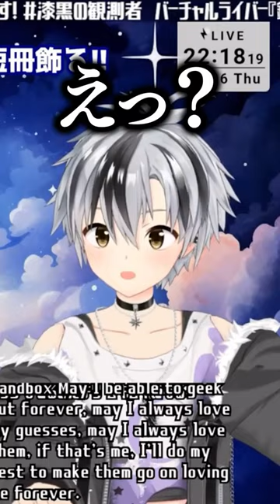勝、激怒 【鈴木勝/にじさんじ】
元配信はこちら

◆切り抜き編集◆
horensou☪さん @horensou
（有難うございます！）
༒活動༒
にじさんじ所属バーチャルライバー、漆黒の捕食者D.E. こと鈴木勝です。
バーチャル中学二年生の男です。
I'm Masaru Suzuki- A.K.A., "The Darkness Eater", or in short, "D.E."! A Virtual YouTuber from NIJISANJI!
I'm a virtual schoolboy in my 2nd year of middle school.
༒お世話になっております༒（敬称略）
その他クレジット不要・商用利用可素材配布サイト
༒リンク༒
メディアミックス作品『Lie:verse Liars』、コミックアライブ、MF文庫Jなどで連載中！
鈴木勝は須賀結城役で出演してます！
音楽グループ「Rain Drops」所属、UNIVERSAL MUSICから楽曲出てます！
༒お願い༒
・不適切な表現、公序良俗に反する言葉等の使用は控えて頂けると嬉しいです。
　特にセンシティブなコメントはYoutubeのAIが勘違いしかねないためご遠慮ください🙇
・視聴者さん同士が配信内容と関係の無い話題で会話し続けることはお控えください。

スパチャは配信の最後にお名前を呼ばせて頂いております。